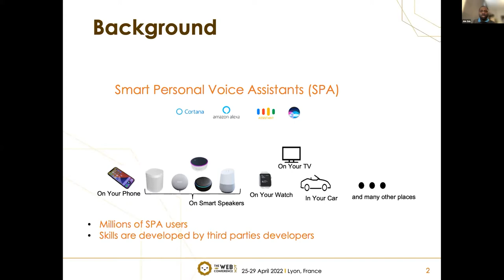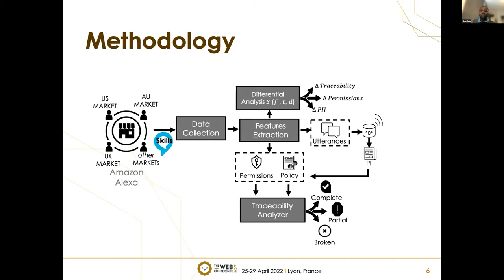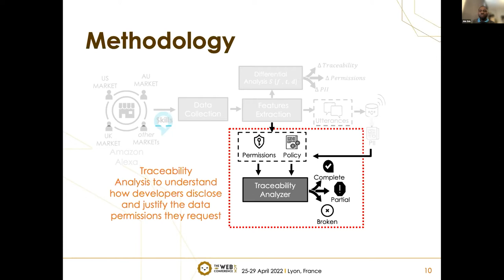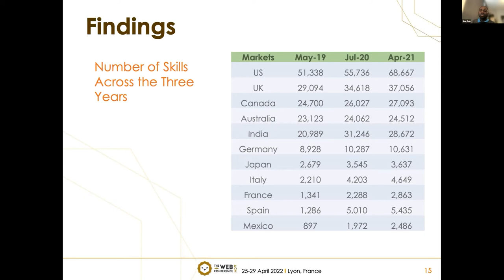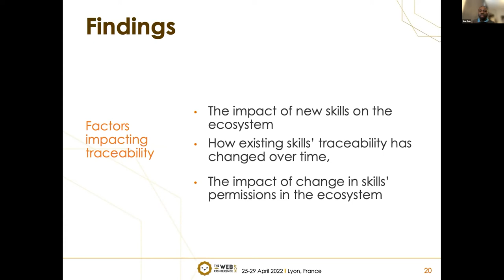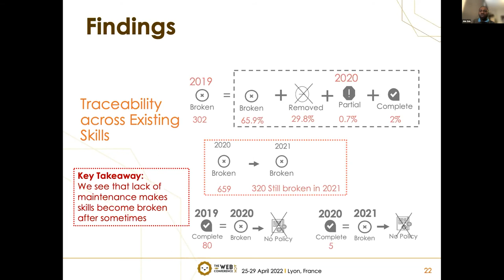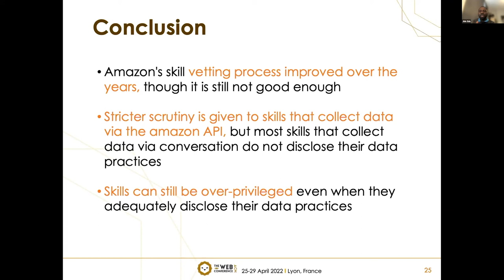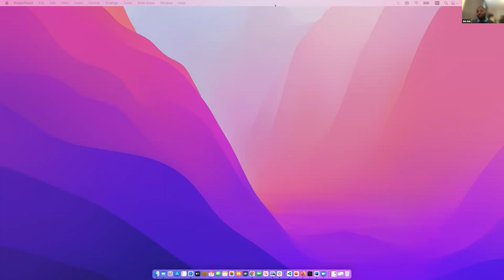Measuring Alexa Skill Privacy Practices across Three Years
Security, Privacy, and Trust: Privacy & Anonymization